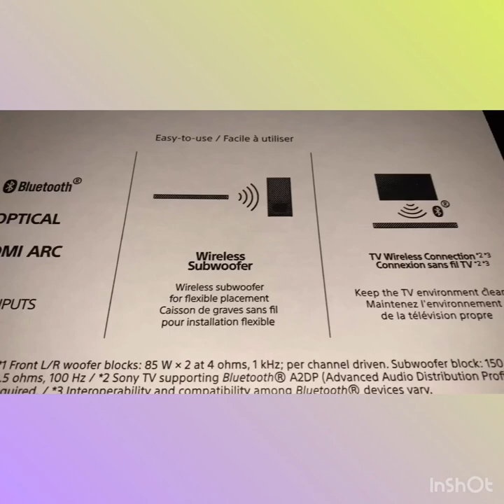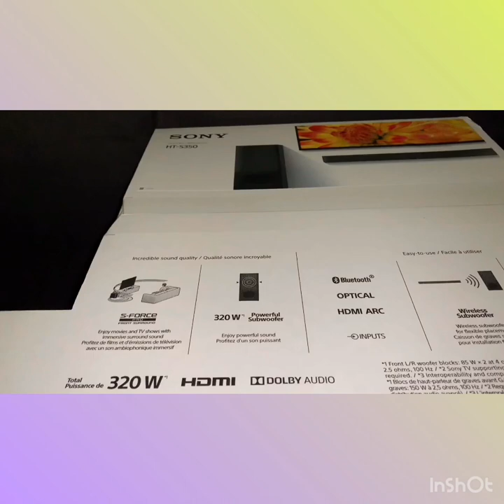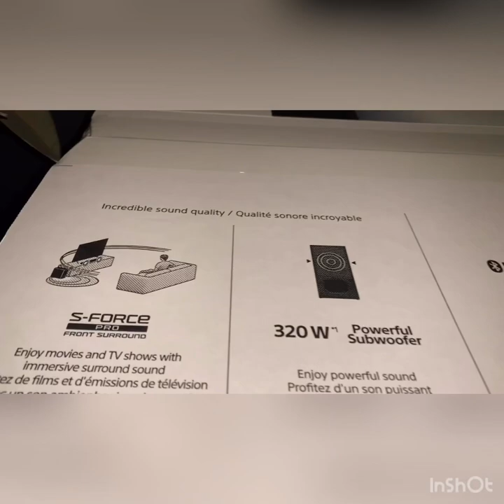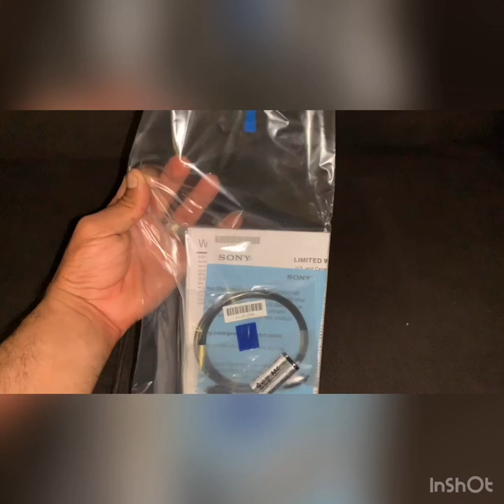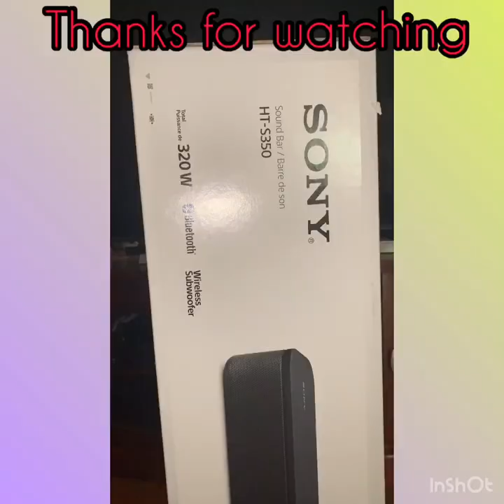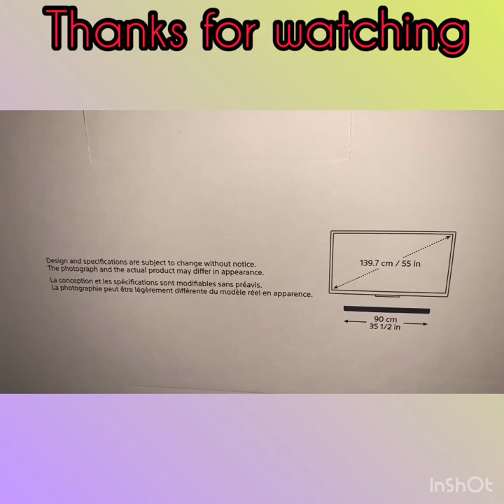Sony HT-S350 Sound Bar (Unboxing)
Sony Sound Bar HT-S350 With wireless Subwoofer.